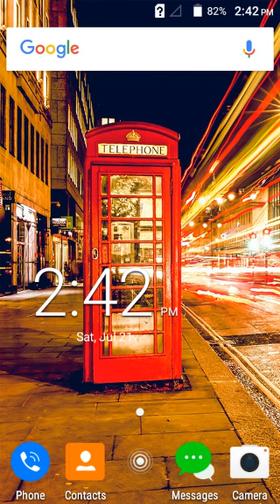Wanaume wachache wenye Hekima by Elirehema Msuya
Ukiona wanaume 10 popote Duniani wanaume wenye Hekima kati yao ni wawili tu.

Hekima ndio inafanya watu watambue uwepo wako kwenye Jamii katika nyanja mbali mbali jitahidi sana uwe na Hekima kwa Garama yeyote najnawezekana Mithali 13:20